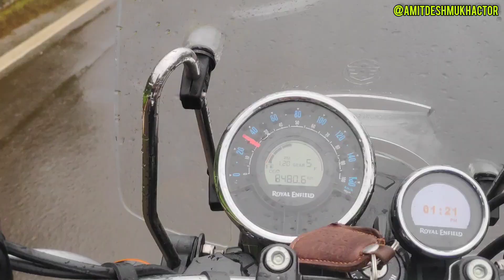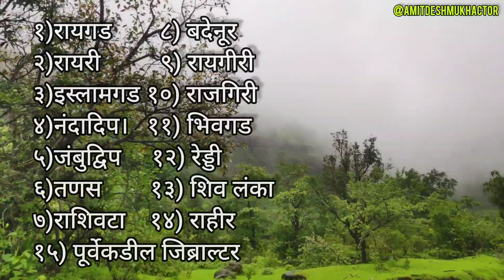रायगड दर्शन- पुणे ते रायगड भाग १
पुणे - मुळशी- ताम्हिणी - माणगाव- महाड-रायगड
170 किलोमीटर चा रस्ता आहे
महाड ते रायगड 15 किलोमीटर
माणगाव ते महाड 50 किलोमीटर आहे
रायगडावर रोप वे आणि चालत ही जाता येते
हिरकणी वाडी पासून रोप वे आहे सकाळी 8 ते सायंकाळी 5 या वेळेत सुरू असतो तिकीट दर आहेत 190 रुपये one way आणि 310 रुपये प्रती माणसी return
हिरकणी वाडी येथे राहण्याची आणि जेवणाची सोय आहे गडावर ही राहता येते. पायी ट्रेक ला साधारणपणे 3 तास वर चढायला आणि उतरायला दीड तास लागतात गड फिरायला 2 ते 3 तास लागतात. paid गाईड पण उपलब्ध आहेत.